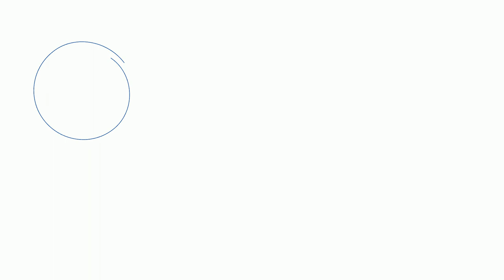ANT PLUS 09 12 2019 | ALICE BLUE